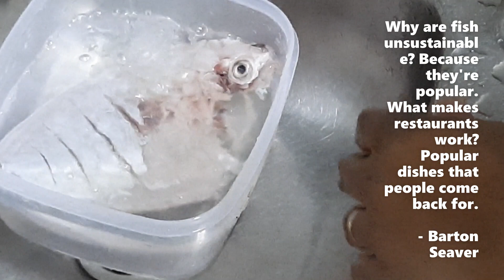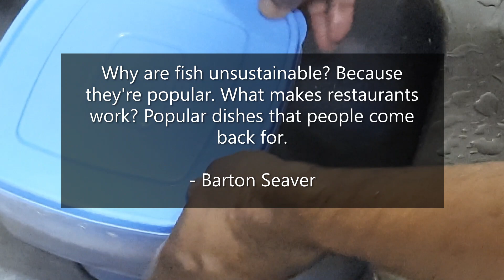Never Seen Before |Amazing big fish cutting live | cutting fish fast | cutting live fish skills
video is meant for those searching for big fish cutting live | cutting fish fast | FISH CUTTING MAKE EASY | cutting live fish skills |
Also Included some famous Fish Quotes to improve the video watching experience.

Watch the video to understand the live big fish cutting procedures and follow with your modifications